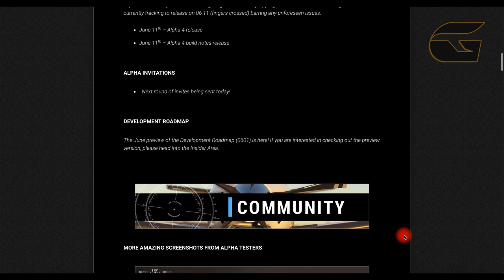Microsoft Flight Simulator 2020 - EP #28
Microsoft Flight Simulator 2020 é a próxima geração de uma das franquias de simulação mais amadas. De aeronaves leves a jatos grandes, voe com aeronaves lindamente detalhadas e bonitas em um mundo incrivelmente realista. Crie seu plano de voo e voe para qualquer lugar do planeta. Voe durante o dia ou a noite e enfrente condições climáticas realistas e desafiadoras.

Disponível em 2020

Como se inscrever no Programa Tech Alpha = ALPHA